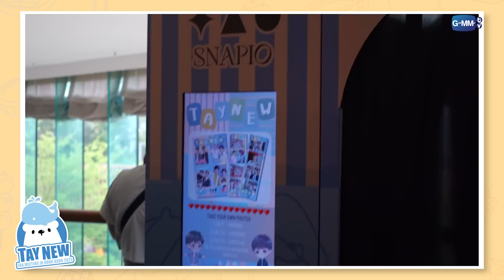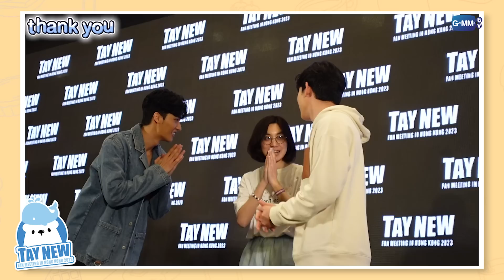[Eng Sub] Tay New Fan Meeting in Hong Kong 2023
"เต-นิว" กลับไปฮ่องกงสร้างความสุขและเสียงหัวเราะให้กับโพก้าอีกครั้งใน "Tay New Fan Meeting in Hong Kong 2023" งานนี้มีแต่เสียงหัวเราะสุดๆ ไปดูกันเลยจ้าาา

Subtitles
Korean : @chickpanda2 (Twitter)